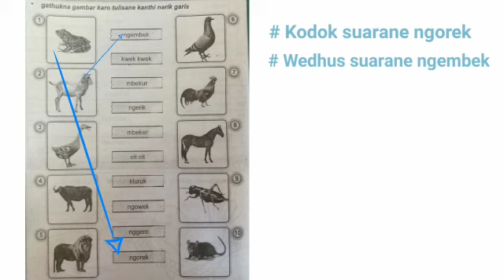Kelas 1 SD Bahasa Jawa Ngenal Suarane Kewan Basa Jawa